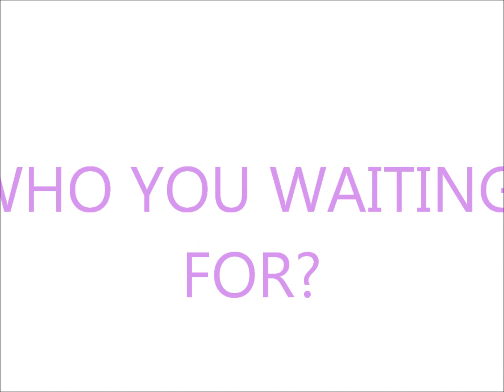WHO YOU WAITING FOR (official song)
565 Nation!

D'squared presents our new single entitled "who you waiting for"
follow on twitter facebook and instagram @dsquaredlive